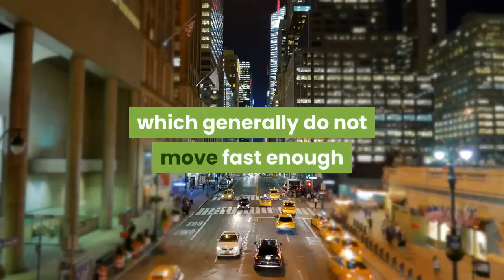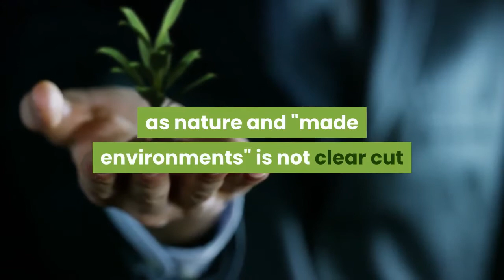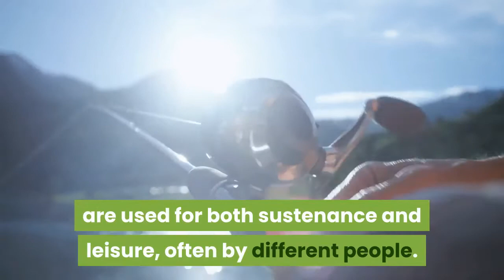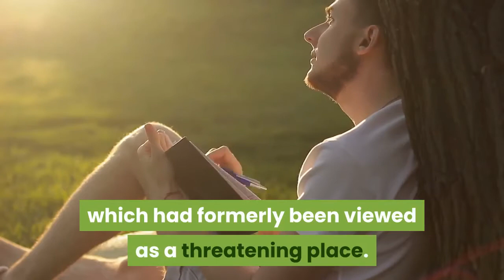human interrelationship2020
This is the updated Amoeba Sisters human organ systems video, which provides a brief function introduction to each of the 11 human organ systems. Expand details for the table of contents.👇 Video has handout
This overview provides the name of each organ system and overall body system functions. This can support further discussion on how these functions work together. While structure detail is not included in this brief overview, this can provide a foundation for further exploration of body system structures.

human-interrelationship
relationship,
 relationships,
importance of the interpersonal relationship

interrelationships

interpersonal relationships definition

purpose of interpersonal relationship

interpersonal relationships psychology

interrelationship synonym

interpersonal relationship pdf

factors affecting interpersonal relationship
interrelationships
interpersonal relationships definition
interpersonal relationships psychology
interrelationship synonym
interpersonal relationship pdf
interrelationships
interpersonal relationships definition
interpersonal relationships psychology
interrelationship synonym
interpersonal relationship pdf